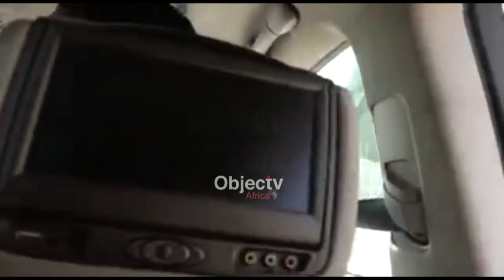Again, Sowore attacked in court by alleged sponsored thugs at Nnamdi Kanu's trial